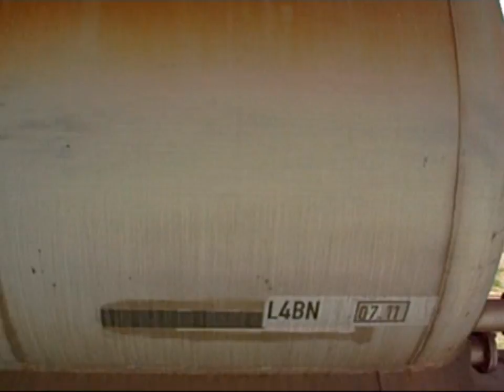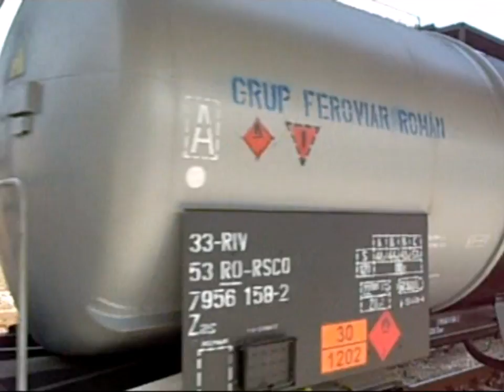Trenuri de Marfa in Oradea (15 09 2010)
Freight train in Oradea (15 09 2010)

1: Marfar GFR cu ND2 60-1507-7
2: Marfar TFG cu 060-DA 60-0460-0